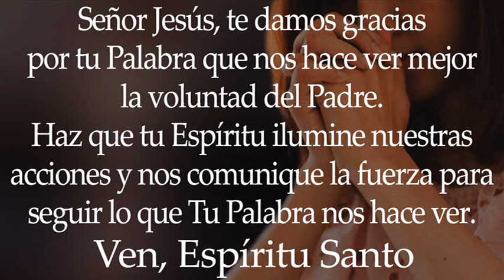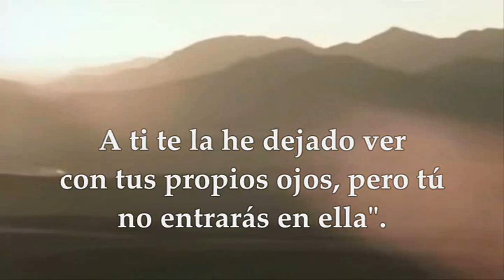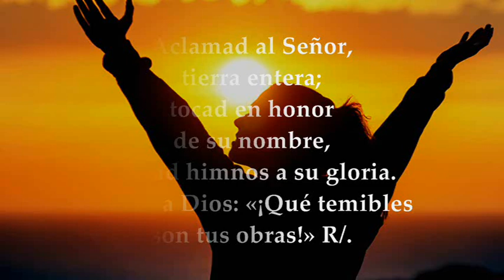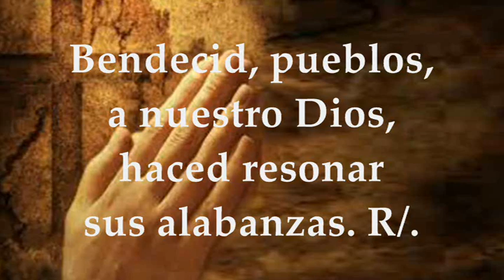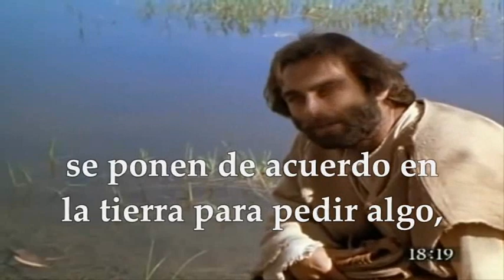MIÉRCOLES AGOSTO 11 DE 2021 (MATEO 18,15-20)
LECTURAS Y EVANGELIO EUCARISTÍA MIÉRCOLES XIX SEMANA DEL TIEMPO ORDINARIO CICLO B MIÉRCOLES AGOSTO 11 DE 2021
Primera Lectura: Del libro del Deuteronomio 34,1-12 Salmo 65,1-3a.5.8.16-17 R/. Bendito sea Dios, que me ha devuelto la vida Evangelio según San Mateo 18,15-20